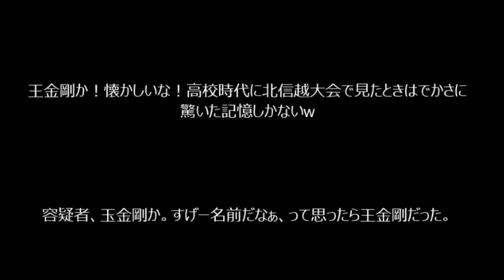バレー日本代表・王金剛が逮捕【twitter反応まとめ】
財布を置き引きしたとして、警視庁が、バレーボール日本代表選手でプレミアリーグ（１部）の東レアローズ所属の王金剛（おうこんごう）容疑者（３０）＝静岡県＝を窃盗容疑で逮捕したことが１２日、同庁への取材で分かった。「忘れ物として届けようと思ったが、現金がたくさん入っていたので盗んだ」と容疑を認めているという。大崎署によると、王容疑者は１０日午後８時半ごろ、東京都品川区東五反田２丁目のパチンコ店で、客の男性会社員（２１）がパチンコ台に置き忘れた財布を盗んだ疑いがある。財布から１万円札１４枚を抜き取ったうえで、直後に忘れ物として店に届けていたという。東レによると、チームは都内で開催中の全日本選手権に出場しており、当時は練習後の自由時間だったという。東レアローズは昨年の全日本選手権で優勝したが、事件を受けて大会を辞退した。東レは「逮捕されたことは遺憾。ファンおよび関係者の皆さまにご迷惑をおかけして申し訳ありません」とコメントした。